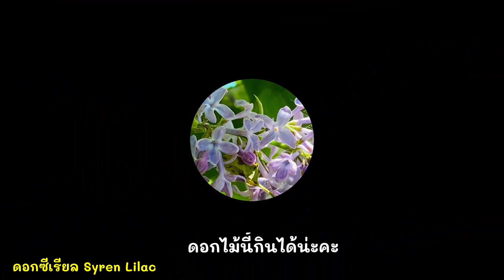ดอกไม้ฤดูร้อนสวีเดน‼️🐝🦋ดอกซีเรียล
เป็นพืชยืนต้นที่มีถิ่นฐานอยู่ในยุโรปและเอเชีย ไลแลคเป็นพืชผลัดใบแบบพืชพุ่มหรือพืชต้นขนาดเล็กที่สูงตั้งแต่ราว 2 ถึง 10 เมตร และมีลำต้นมีเส้นผ่าศูนย์กลางระหว่าง 20 ถึง 30 เซนติเมตร ออกดอกเป็นช่อแต่ละช่อมีดอกแน่นมาก กลิ่นหอมมากโดยเฉพาะตอนกลางคืน ออกดอกในฤดูใบไม้ผลิต้นฤดูร้อนแล้วแต่สายพันธุ์ แต่ละดอกมีเส้นผ่าศูนย์กลาง